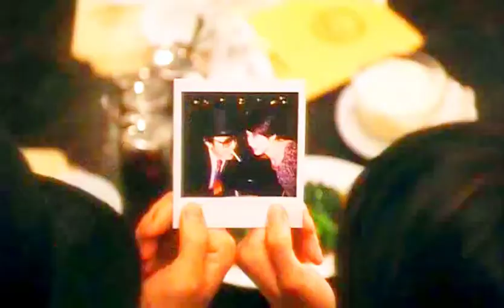From Beijing With Love | Jacky Cheung - Li Xiang Lan | 張學友-李香蘭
Audio.-
     Jacky Cheung - Li Xiang Lan... ❤❤❤
     李香蘭

  Video Editor.-
     Shotcut (Free/open source software)

LIRYCS
Annoyed by the spring breeze, why is my heart upset by the spring breeze?
I can not tell
Night rain and icy raindrops are transmitted to the photo.
Looking back is like a dream, unable to move, fascinated and looking at you in faded photos.
Ah, like a flower, although it is not red, like an ice, although it is not frozen, it seems that there are countless words, but unfortunately I can't understand
Ah, the wine glass is thickening, or my heart is empty, why is it fluttering?
where can i put a picture
Eager to find the crack in time
Indulgence in the night, tell me it's hard to find your trail
Looking back is also a dream, it still seems passive, running away and looking at you, but it is deeply etched in my mind.